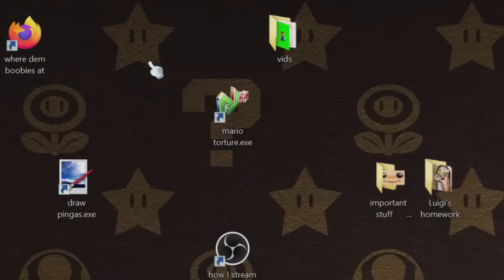Luigi Plays: UNDERTALEEE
HEY GUYS TODAY IM GONNA PLAY UNDERTALE, I HEARD ITS PRETTY GOOD!!! also why is everyone talking about the blue skeleton what's going on
WE ARE TRYING TO GET 2 MILLION BEFORE 2022!!

Monica C. Moreno
Lineker Daniel
k
roblox face security riojamgamer1 BS
Eduardo Javier Ramirez Garcia
AsuuSquad Plays
emma laure
Jon Derek Leon Guer...
Twistey Hornet
krmontiel
alexandro gaming
Luigi Gamer
the ramdow
Андрей Иль
Vhoih
tankman
Kendar Ortiz
Haitham halabi
Gabriel Mihailescu
zenitsu agatsuma
Wawan Nurdiansyah Ralfs LOV
PROCreep 33
Lucina Esquivel
Dóris Bomfim
Serhat Tombul
AmNormal?
ReversalChariot
Aaron Beltz
Among Sus
Bradley Bryant
Soska Lo
Karla Erika Potiguar Deanna Clifford
Angelique Fainan
Raymond
MUTO Prime
Brad Garman
Vic Gamer
Damian Irizarry
jannette vega
Porter Bates
peanuts player is the is the worst
IANcraft18
Kaleb Llatas
Aldair Cardoso
TDM3 // Sunmemer Production
Fernando Fire Store
gotstrange1
Wan Adam Arif Wan Mohd Hanafiah cat376
Rodrigo Massano
Bacon Man. Channel
Jesse Thompson
ThiagoGamer
Dena Michelman
Damian Hernandez
papas a
16 bits
Son Nguyen
櫻井さゆり
Heather Moore
frentictree ---
Jeffy the Puppet
boyfreind fnf
Jamir Molate
김시형TV
Laura Ludman
Chris Weston
Paty Atuária
Canal do Bento Borjaide Aphrobrine bmgo
Stefan gamer
ESTEBAN GUARDADO
Baby pico
Verbena Pinho
Kobi Carey
Chris D
Joanna Sonderman
Marco Grazia T2
Tania Sarmiento
FurretWalk Epic
teofilo valencia
Davi Valerio
david 21B
Emani Nunez
Preston The Purple Engine
canal de surge
Luigi Bros
RenStimpy&UnikittyFan71 Robby diegohackmlg64
Mamadou Diaby
Alvaro Nathanael
Luigikid Gaming
Some Dude
Phoeny Boy
Lb&SEAN DA BEYS
IN GAMER22
Roblox
Keena Moseley
jahmir on day vacation
Vernon Lindesey
Spongi 124
Super blue Gaming
SO2official
sammylammy
Big Smoke
Luca Matter
Sunita
Tamiris Nogueira
Mantas Kur
ann delacruz
milkyu
RodanLmao
Jin Yi Chong
bob
sky fnf
Spiru&Mami
Siegel Lab
Siroko Gajou
fred lam
True Anonymous
ANGELA REYES
joshua balvaneda
Gamerz Kocak
Shah Farizull
Akram Gaming
Denys Herrera
Lennox
Oscar Saavedra
Sans The Skeleton - balde 64
Jax studios
Kaybee
kat long
Kaan Türk
Donach@n sandra
YoshiFan254
Ardyan Permana
Sebastian aquino
Abama 47
GordeyZ Games

Thumbnail snowdin background art by mnstrcndy on tumblr